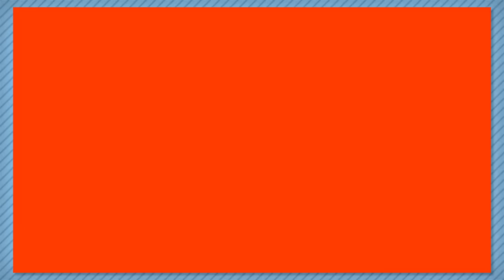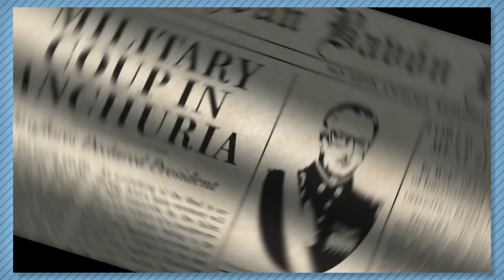Most Exciting Games of 2015! | Game/Show | PBS Digital Studios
2015 is finally here, and with it will come a HUGE new array of games!! Here's what we're excited for. Let us know what games you're looking forward to in the comments! See you in the new year!

The Games:

Studio MDHR: Cuphead

Capybara: Below

Sunset by Tale of Tales

Firewatch by Campo Santo

That Dragon, Cancer by the Greens

Kentucky Route Zero: Episodes 4 & 5

The Witness by Number None

Superhot by Team Superhot

No Man's Sky by Hello Games

Night in the Woods by Infinite Fall

Uncharted 4: A Thief's End by Naughty Dog

Rime by Tequila Works

King's Quest by the Odd Gentleman.

Star Fox by Nintendo

"After Hours"